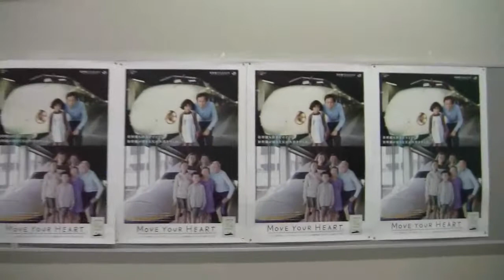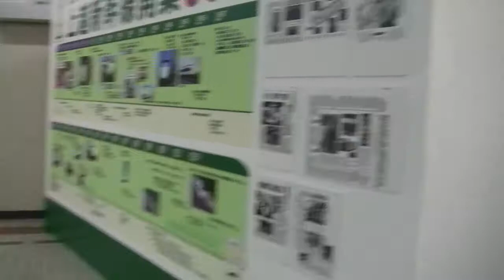祝!開業30周年～上越新幹線燕三条駅コンコース[HD]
11/15に開業30周年を迎えました～
今日は燕三条駅に撮影に行ってきました。